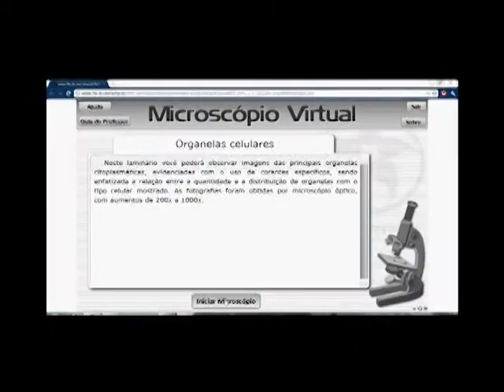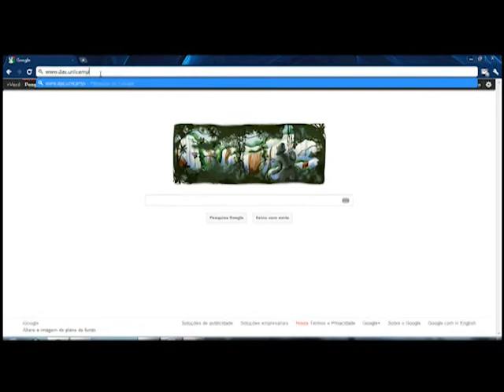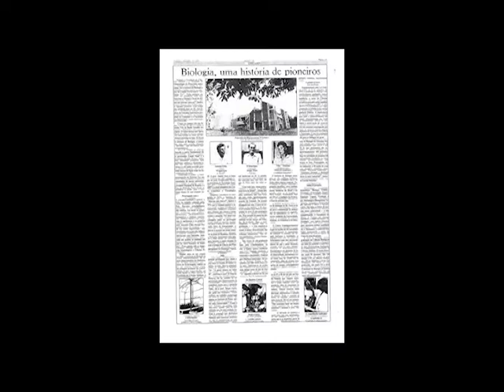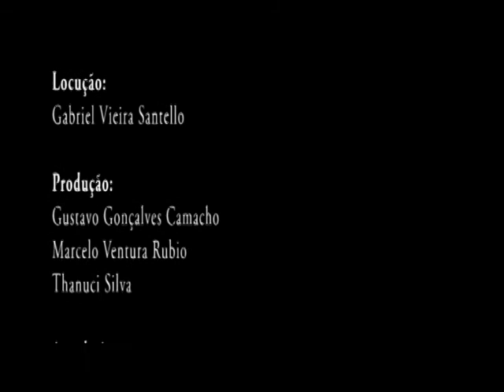Os cursos de Ciências Biológicas da Unicamp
Como escolher entre os cursos de Ciências Biológicas da Universidade Estadual de Campinas?
Quais as diferenças entre eles?
Saiba suas principais características assistindo a este vídeo.